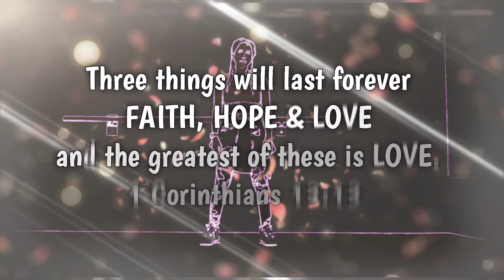Zumba cool down/stretch - Unchained You Are Perfect Can't Help (acoustic medley)